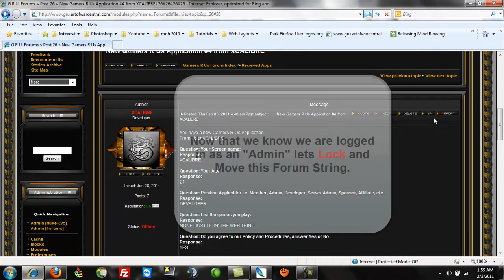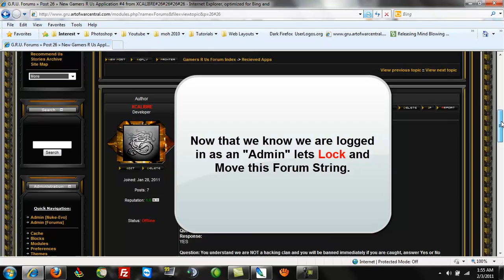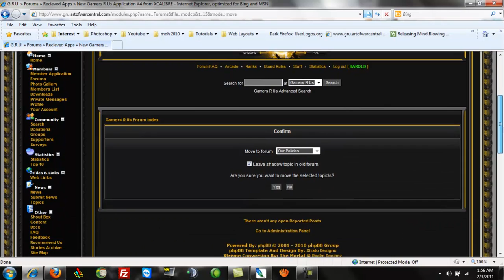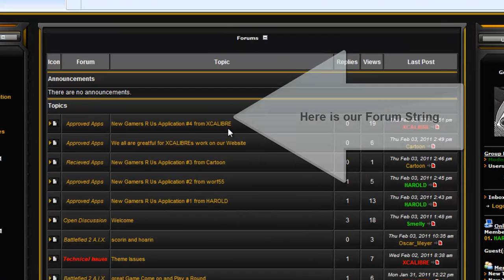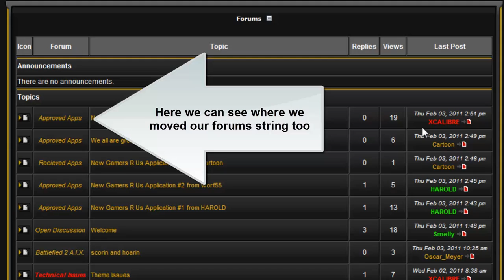Locking and Moving a Forum String.mp4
Locking and Moving a Forum String and how to tell if you are logged in as a User or an Admin.